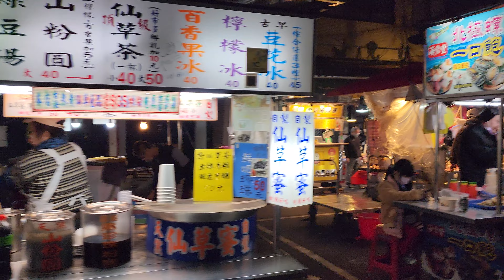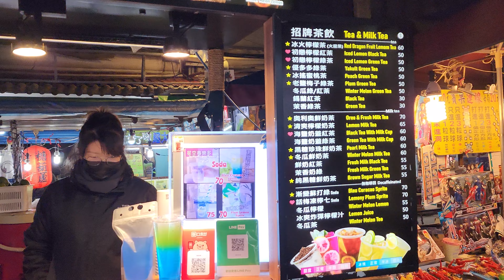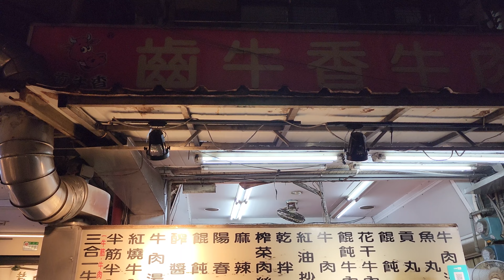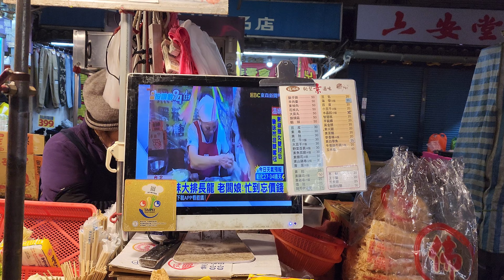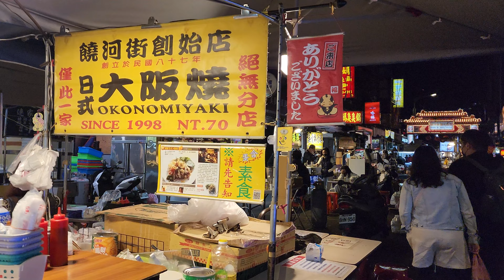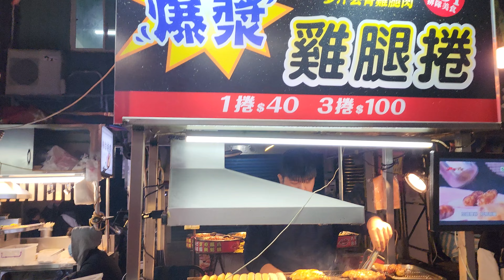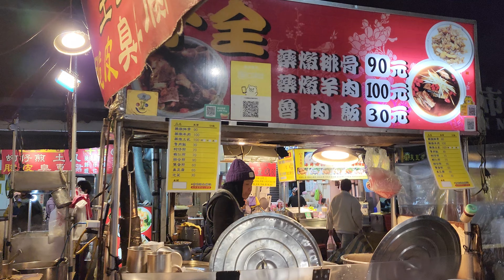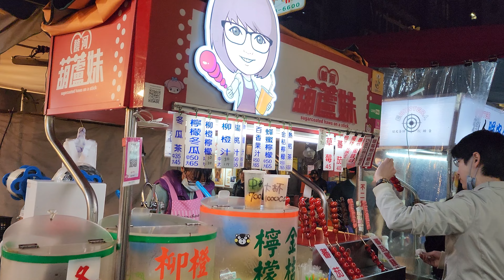*2023/01/30/北市 松山區 饒河街觀光夜市【Meck大叔】